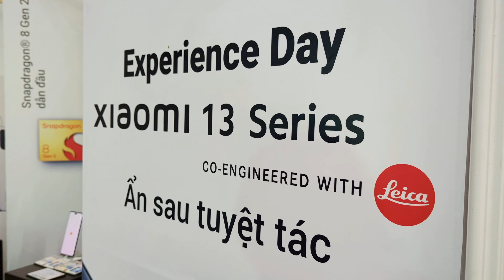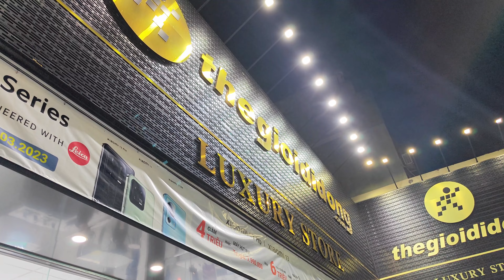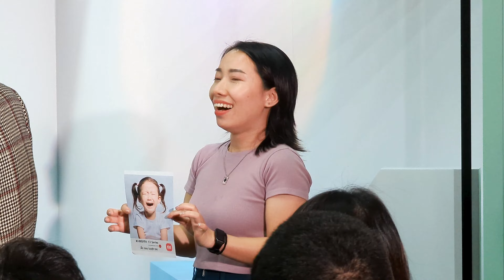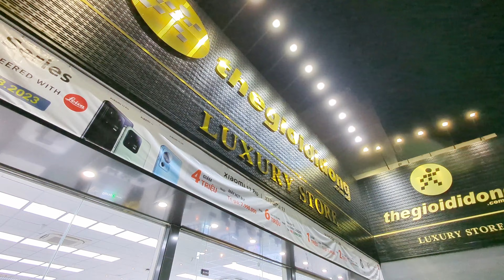Xiaomi 13 Series in Thegioididong Luxury Store (2023)